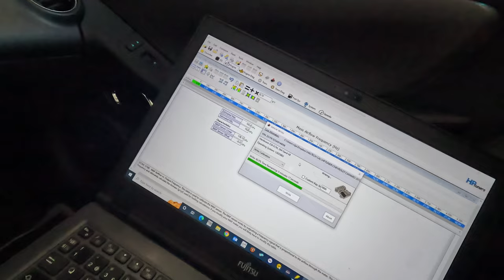Camaro V8 engine swap